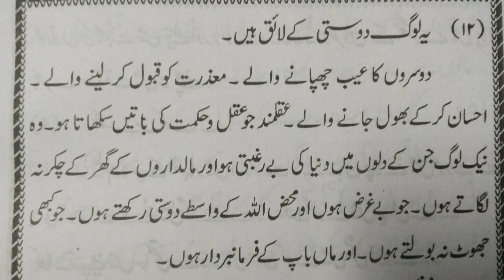8 Log Dosti Ke Layeq Hain 👫 | Dosti Kis Se Karen | Mufti Abdur Rahman | Friends Kaise Hon? | MARB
Kin logon se dosti karne me bhalai hai yani friends kaise hone chahiye? 8 log dosti ke qabil hain by Mufti Abdur Rahman Banahara MARB Deeni Malumaat YouTube Channel